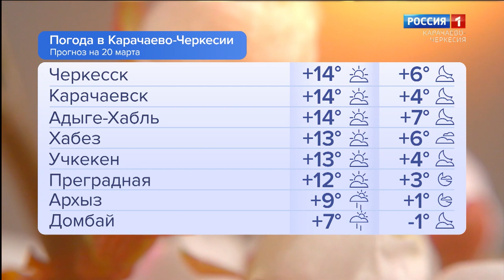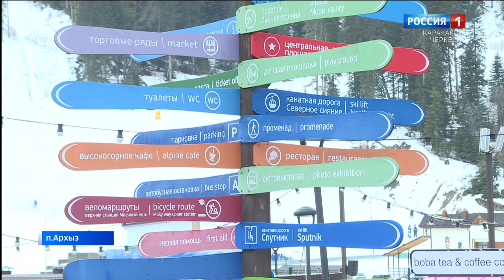Утро России. Карачаево-Черкесия 20.03.2023